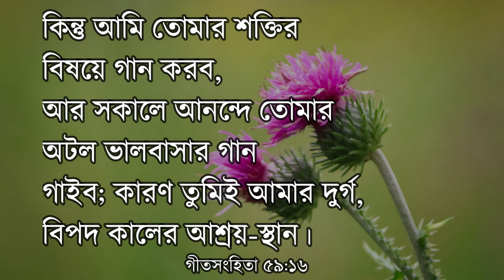Daily Bible Verse | Verse of the Day